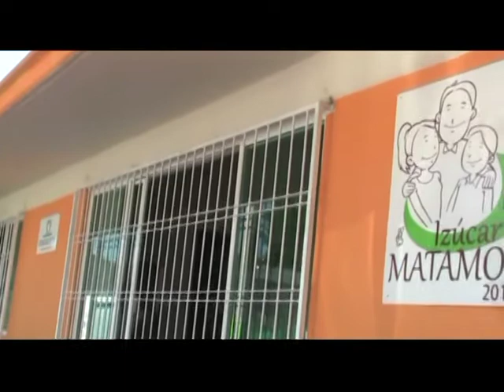la salud de los grupos vulnerables es prioridad para el dif de izucar de matamoros